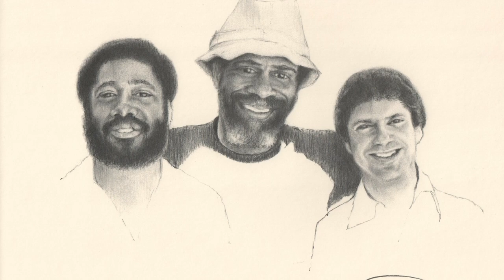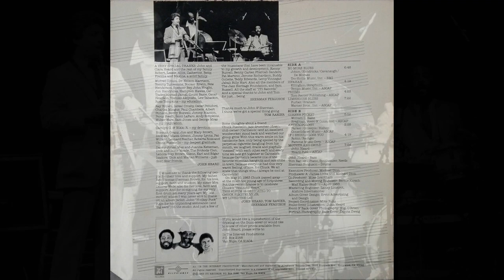Jazz Trio "Mother and Child"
Heard Ranier Ferguson is made up of John Heard on bass, Tom Ranier on keyboards and reeds.  This album was produced by Mike Dion and Mike Grantham in 1982.  It’s the only album by the three members.  Sherman has since passed away but was a formidable drummer in the jazz scene.  John passed away in December of last year.  All three members were and are a who’s who in the jazz books.  John played with so many bands and groups that you’d have to find out who he didn’t play with: Hendricks, Lambert & Ross, Al Jarreau, Sonny Rollins, Wes Montgomery, Ahmad Jamal, Count Basie, George Duke, Louie Bellson, Oscar Peterson, Cal Tjader, Joe Williams, Nancy Wilson, Bobby Hutcherson, Eddie Lockjaw Davis, Buddy Montgomery, Charlie Byrd,  Bud Shank and Cleanhead Vinson  to name a few.  And Tom Ranier established a reputation primarily on piano as a jazz performer with vibe great Dave Pike, saxophonist Pete Christlieb, and co-led a band with drummer Sherman Ferguson and bassist John Heard. He has gone onto work with the Terry Gibbs-Buddy DeFranco Sextet, George Coleman, Lew Tabackin, Eddie Daniels, Lanny Morgan and long list of other jazz musicians. And his list of studio work for television, movies is quite extensive to include The Young and the Restless, Noises Off, Matlock, Diagnosis: Murder, Trial and Error, Letters from a Killer, Sideways. All Videos are short tracks of albums released through ITI Music for ITI Records and Warrant Music.